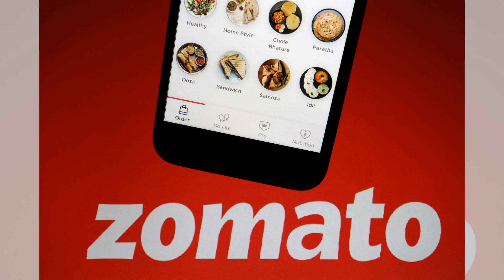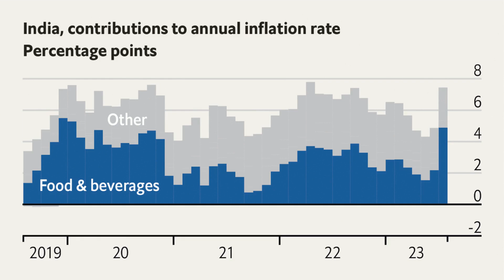反日浪潮新一波反傷了中國自家 官方火速降溫？；東南亞：經濟良好與安全風險並存；Vinfast在成為全球第三大市值最高的汽車製造商後繼續上漲： 亞洲簡報 20230828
六度世界